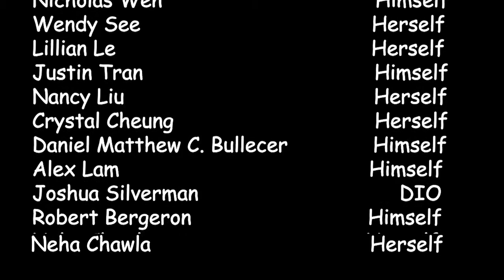Alpha Phi Omega | AGN | Lettuce Club Recap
Recap of our annual Lettuce Club fellowship!

Credits:
(Pledge) Brother John Yu
(Pledge) Sister Nja Zuniga